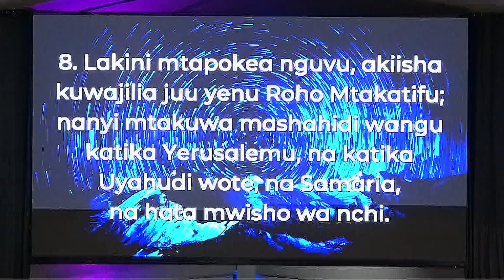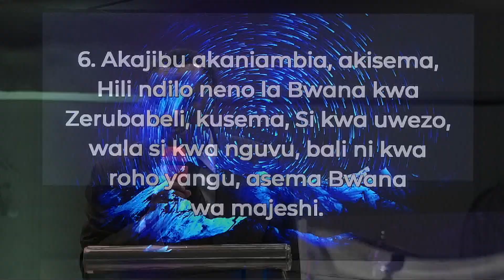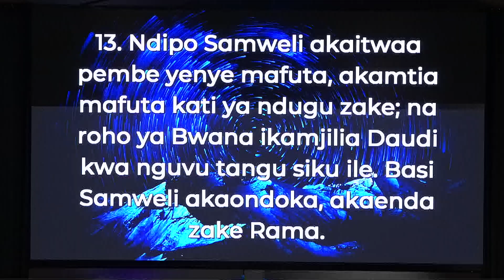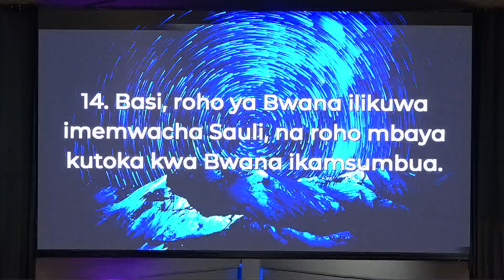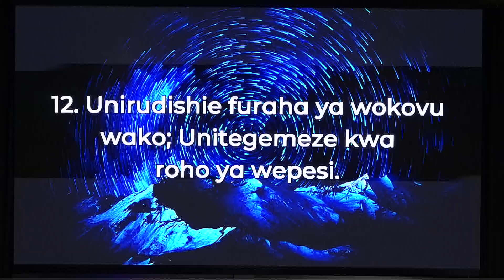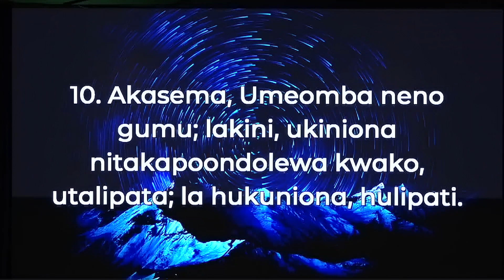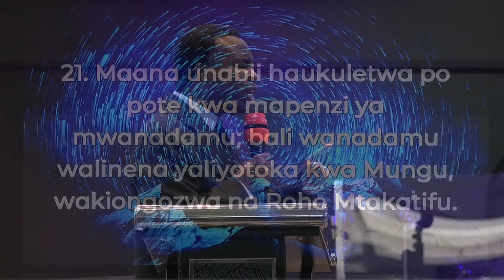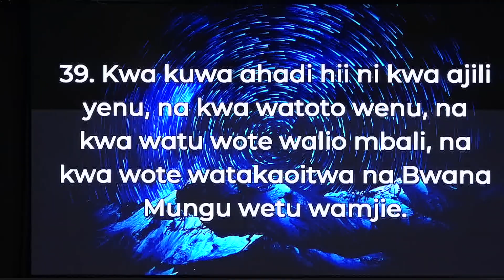UTAPOKEA NGUVU ZA ROHO MTAKATIFU (MCH. ABEL MAJALIWA THOMAS)